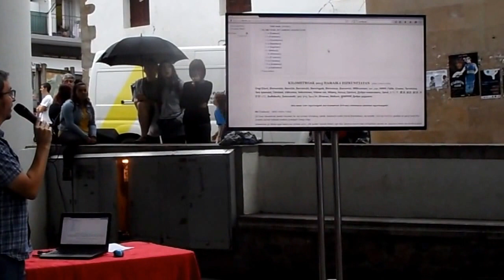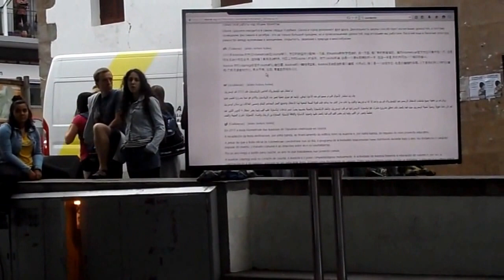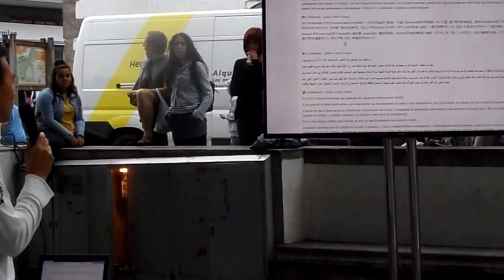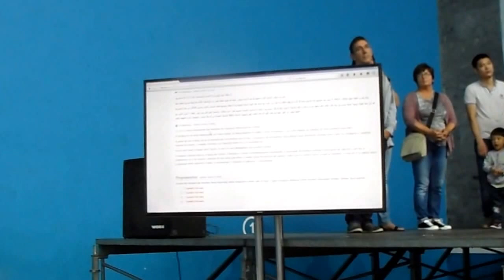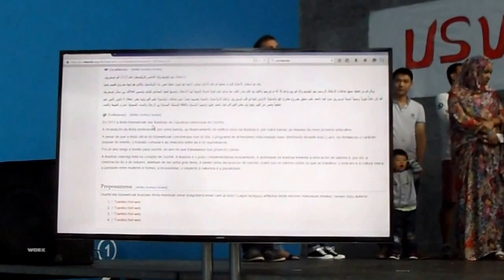Usurbil Herri Anitza!: Usurbilpediaren aurkezpena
2015eko irailaren 12an, Usurbilen ospaturiko Herri Anitza! jaialdiaren baitan, Elhuyar Fundazioak frontoian Usurbilpedia egitasmoa aurkeztu duen unea.